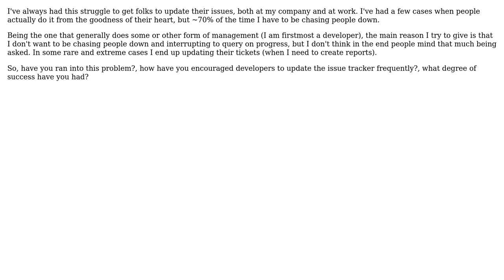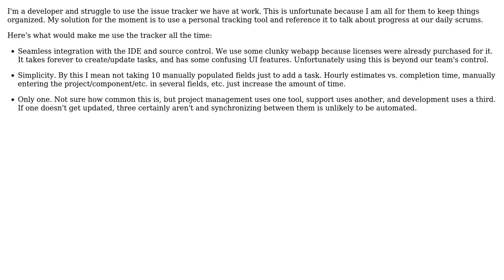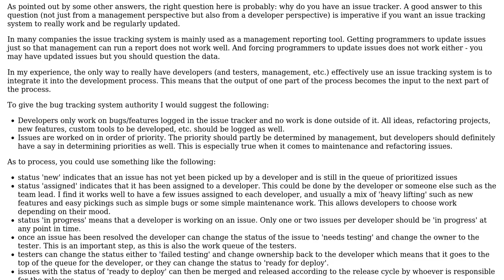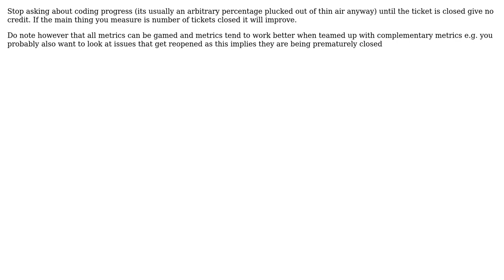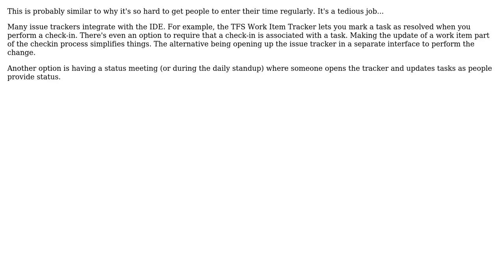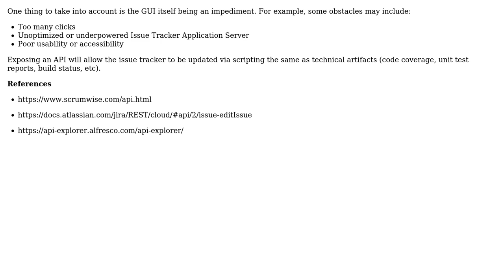Why is it so hard to get employees to update the issue tracker? (10 Solutions!!)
Why is it so hard to get employees to update the issue tracker?

With thanks & praise to God, and with thanks to the many people who have made this project possible! | Content (except music & images) licensed under CC BY-SA | Music | Images & others | With thanks to user Paul Sweatte user mkk user Michael Brown user Mauritz Hansen user Martin Wickman user Maglob user Kryptic user jk. user huntmaster user dukeofgaming user Andy and the Stack Exchange Network Trademarks are property of their respective owners. You are responsible for your own actions.